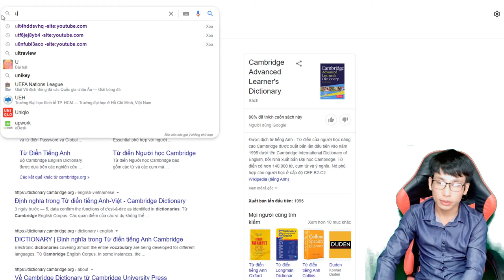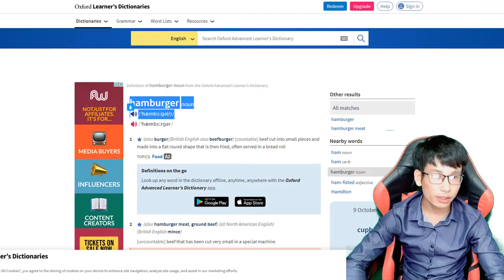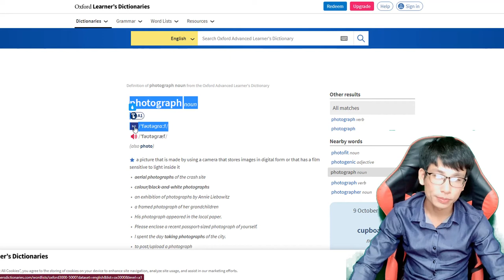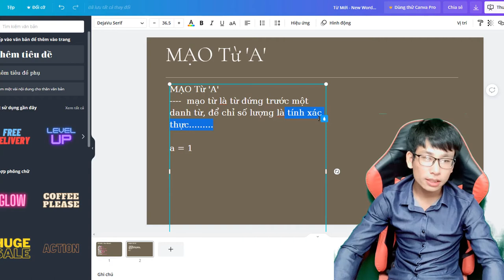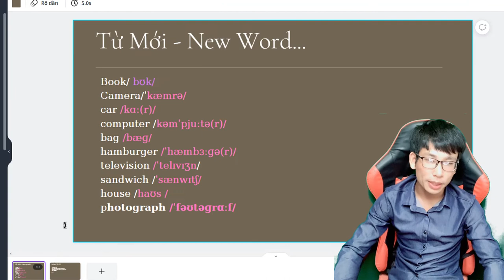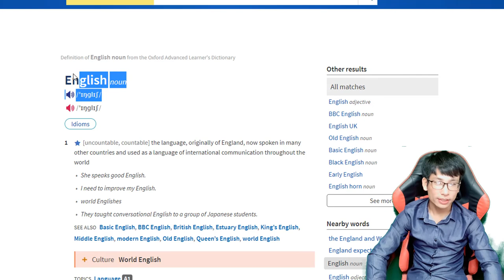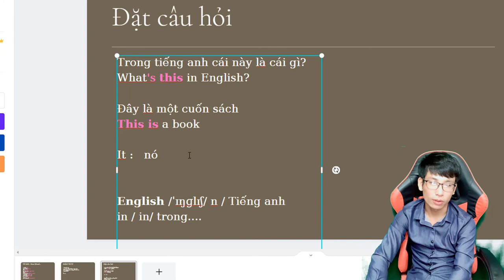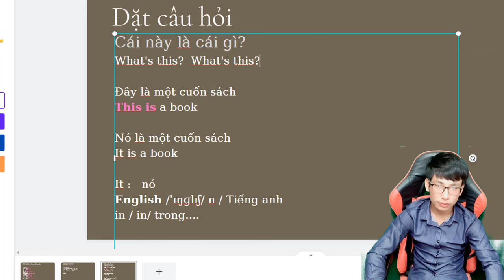Lesson 6, Vocabulary, Mạo Từ , Học Tiếng Anh, Beginer, Người Mới Bắt Đầu, Giáo Trình New HeadWay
Mạo Từ a, Từ Mới Vocabulary, Học Tiếng Anh, Beginer, Người Mới Bắt Đầu, Lesson 6, Giáo Trình New HeadWay
lesson 6, hoc tieng anh, nguoi moi bat dau, nguoi mat goc.mp4

00:14 Học Từ Mới Tiếng Anh bằng hình ảnh?
10:05 Mạo Từ trong Tiếng Anh - Mạo từ "a"
16:40 Câu hỏi Trong Tiếng Anh Cái Này Là Gì?

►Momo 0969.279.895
or
►Chủ Tài Khoản: Lê Văn Lộc
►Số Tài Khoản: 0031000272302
►Swift Code: BFTV VNVX
or